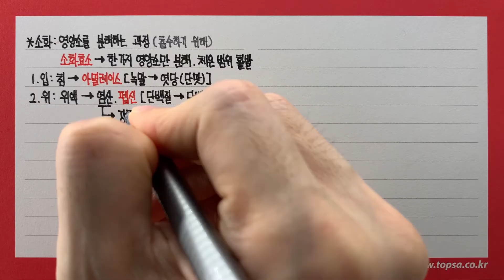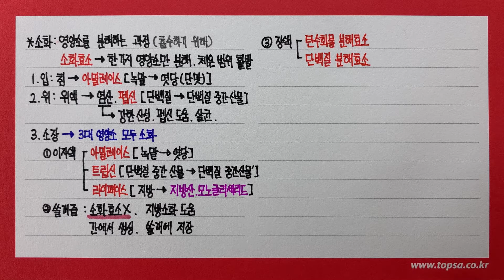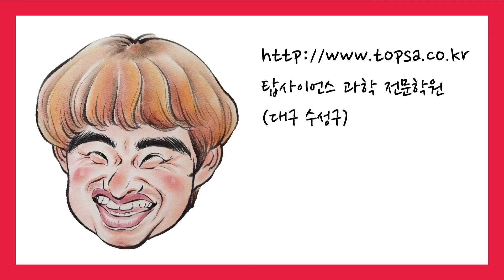소화와 흡수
00:00 소화
00:18 입
00:47 위
00:59 소장
01:40 영양소의 흡수